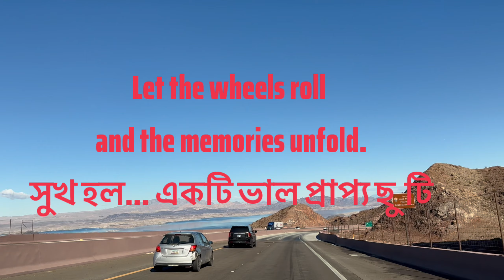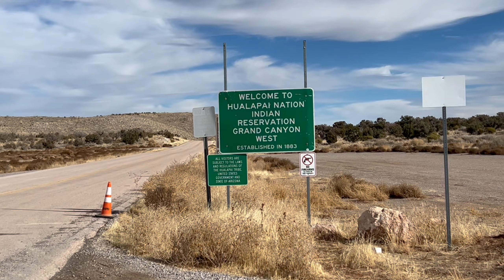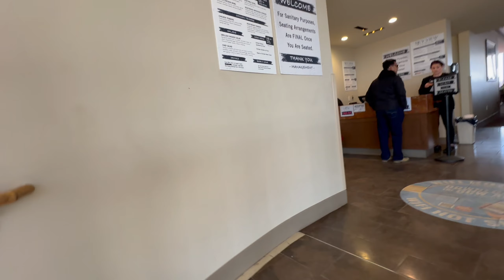Our Las Vegas Vacation Part - 2 আমাদের লাস ভেগাস ছুটিতে যাওয়া আর তার ঘটনাগুলি -পর্ব-2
Join us on our unforgettable family vacation to Las Vegas and the stunning nearby attractions! From the excitement of the Vegas Strip to the breathtaking beauty of the Grand Canyon, we captured every moment of fun, adventure, and awe. Watch as we explore the vibrant city, enjoy family time, and soak in the natural wonders that made this trip a lasting sweet memory.